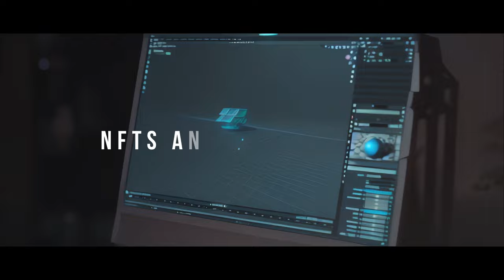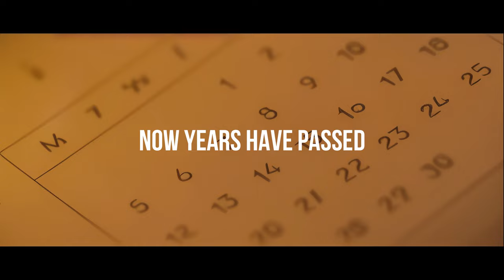Richard Udiljak - We are wild (Official Video)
Official Music Video for "We are wild" by Richard Udiljak.

You will find it on all major streaming platforms - search for Richard Udiljak to find it.

I wish you a wonderful life!

Video by : Eli Lev, lev.studio